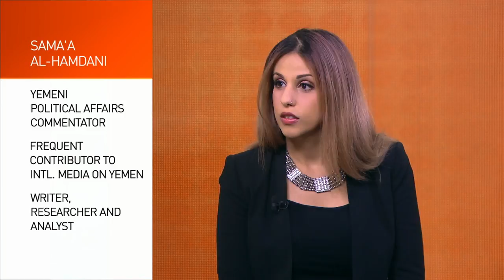The Heat: Yemen crisis Pt 2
Sama’a Al-Hamdani, a Yemeni political affairs commentator; Abdulateef Al-Mulhim, He is a columnist for the Saudi daily newspaper, AlYaum and The Arab News; Seyed Hossein Mousavian, former Iranian diplomat is a Middle East expert at Princeton University and Radhya Almutawakel, president of the Mwatana Organization for Human Rights that monitors events in Yemen discuss the latest news and the situation in the region.